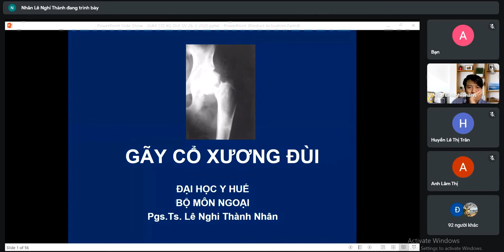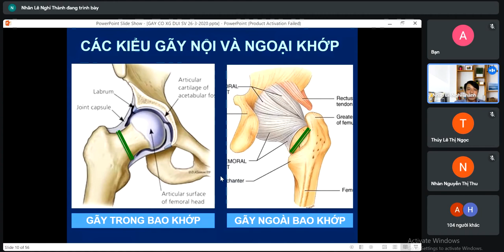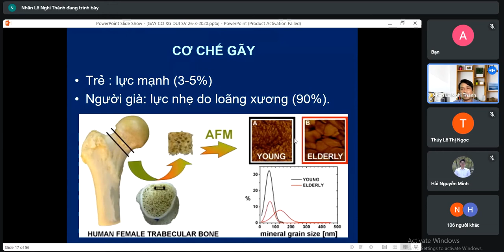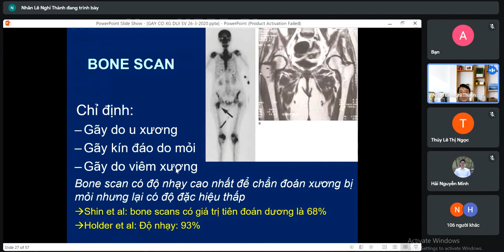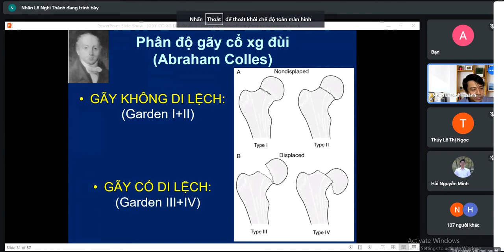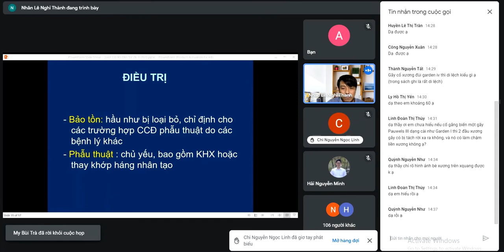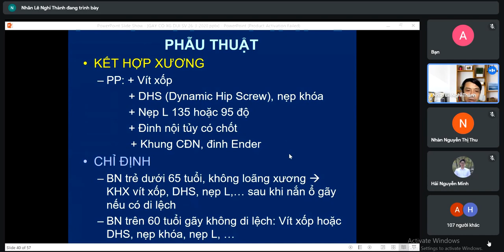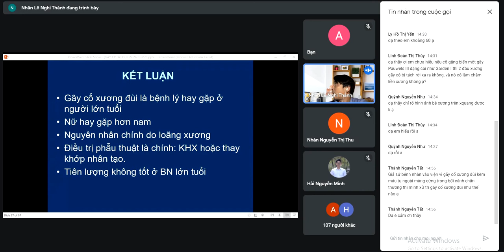ngoại bl gãy cổ x đùi